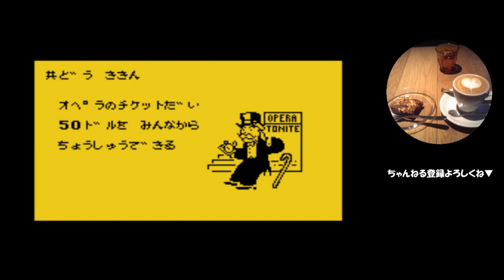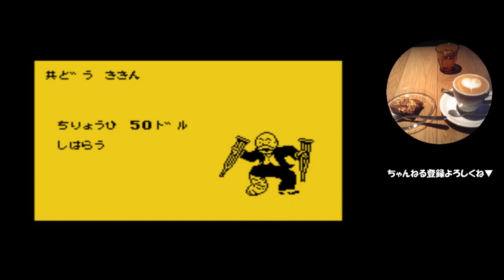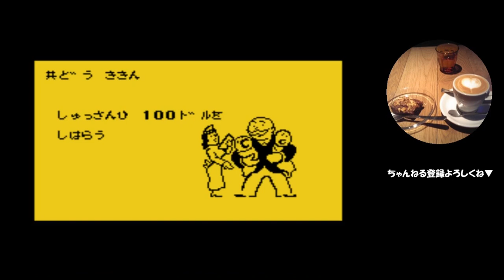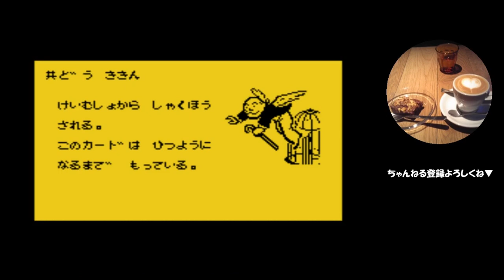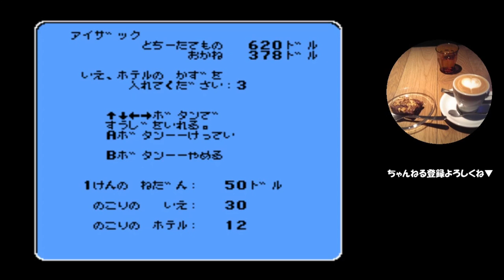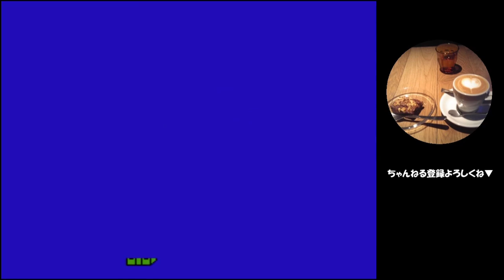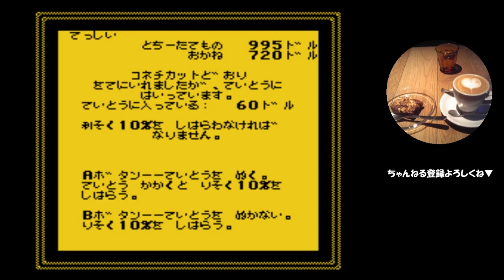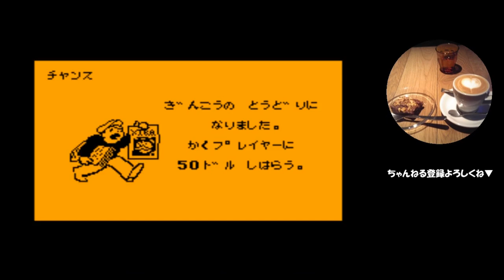【実況】モノポリー・お家でだらだらプレイしてみた［前半戦］【ファミコン・レトロ】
序盤に土地を購入できないと、なかなかに厳しい・・・どうなることやら。

▼ほかのゲームもプレイしております▼